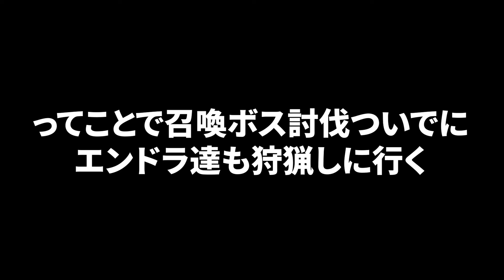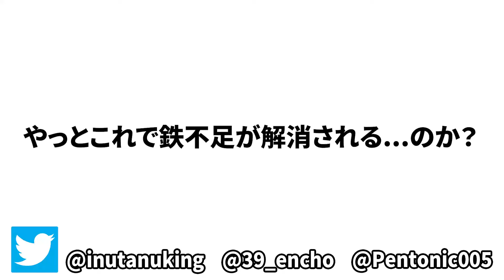最強の剣でエンドラの大群と戦うマインクラフト【マイクラ】【超鳥犬猿MODクラフト #33】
やっと進歩しましたか。
≪編集：えびす≫

▼他のゲーム実況＆実写動画はこちらのチャンネルで！

・上から降りてくるエレベーターにはさまれた友達が面白すぎたｗｗｗ【Human Fall Flat】
・初心者にいきなりモンハンやらせてガチバトルした結果！？【モンハンライズ】
・進化して最強になったスティーブ７体とバトルするマインクラフト【マイクラ】
・絶対に止まらないマグマから100人の村人軍団を死なせるな！【マイクラ】
・10秒ごとにアイテムがランダムで入れ替わる世界でサバイバル【マイクラ】